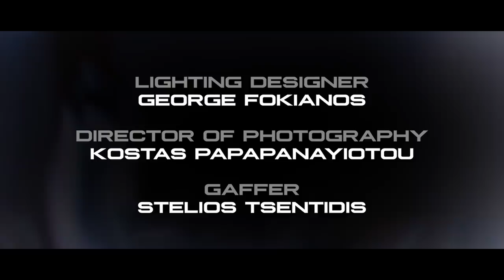GENTIHAA "Alpha" [Official HQ Video 2019]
(streaming platforms will follow)

Gentihaa is a new Fantasy-Themed Atmospheric Death/Black Metal band from Athens, Greece.
This is the first video for the song "Alpha", taken from their debut CD "Reverse Entropy", out on September 23rd, 2019.

Produced by Bob Katsionis
Mixed & Mastered by Fotis Benardo
Video directed by Bob Katsionis for Progressive Vision Group
Light design: George Fokianos
DoP: Kostas Papapanayiotou
Costumes: Natali Christaki
Make-Up: Evelyn Antonopoulou
Location: Mono The Place